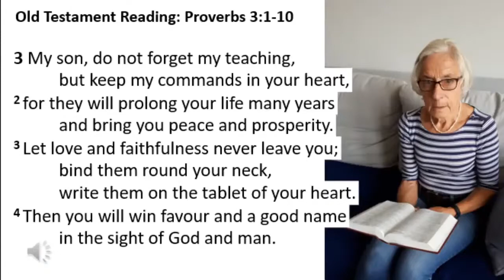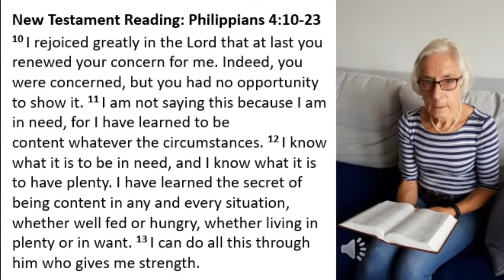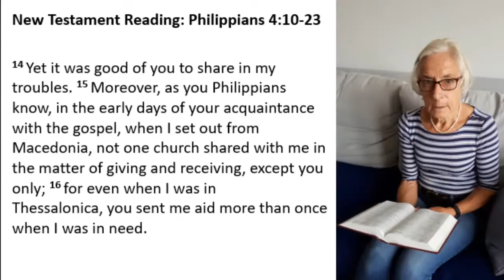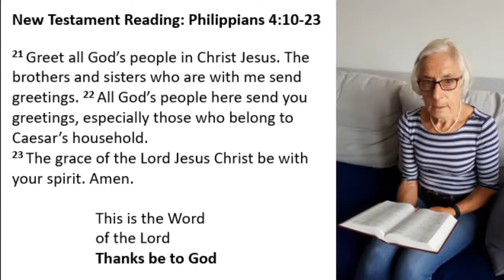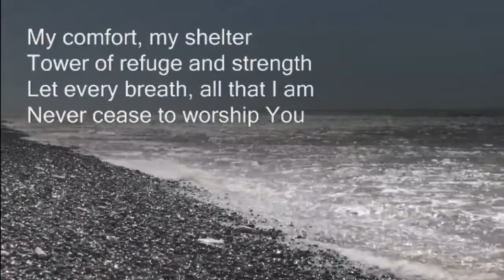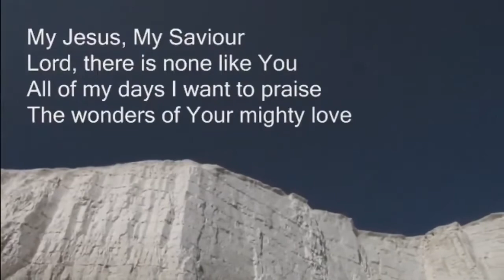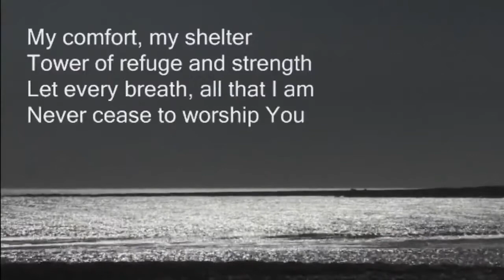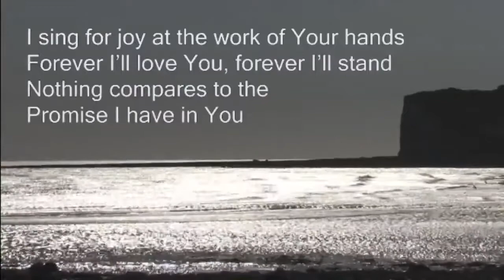Sermon 2nd August St Nicholas Bathampton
Preacher: Tim Laver
Title: Practical Partnership
Reading: Philippians 4:10-23